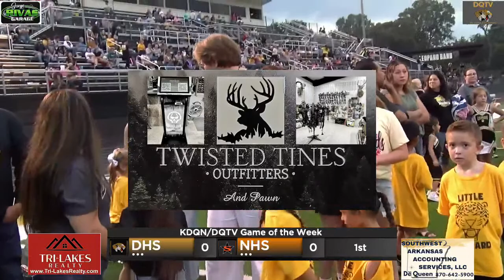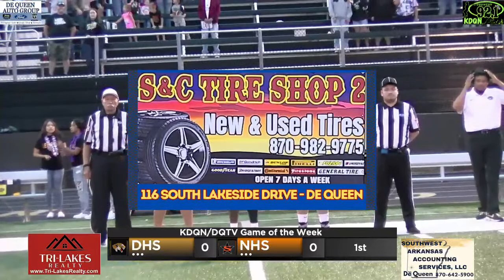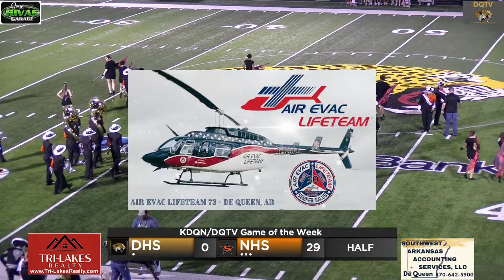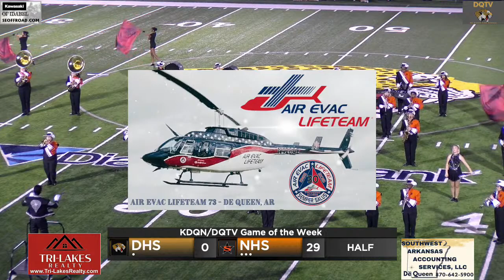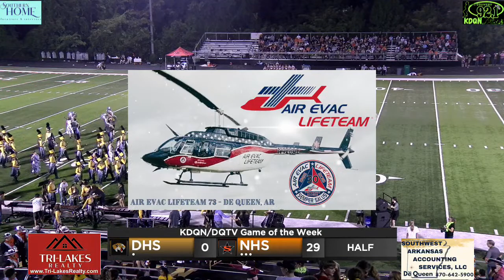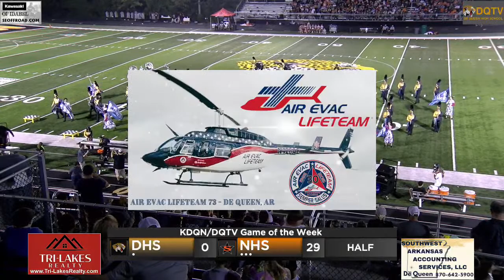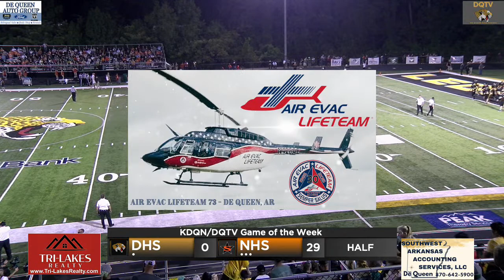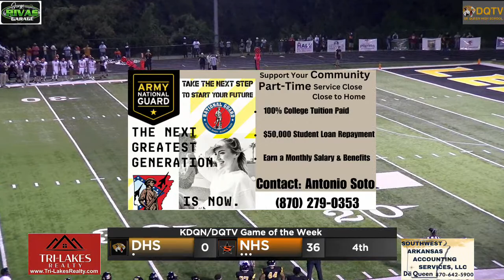De Queen vs Nashville @ De Queen